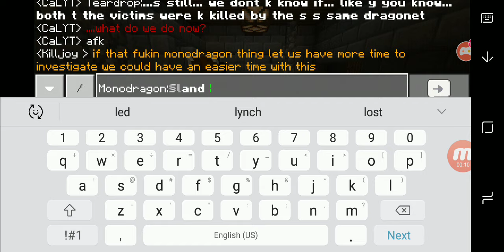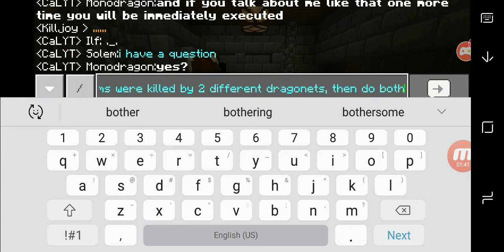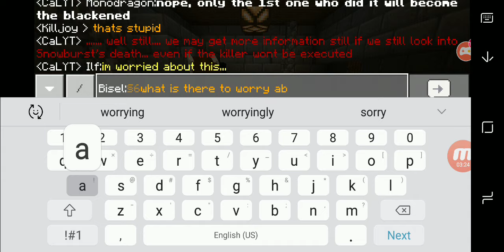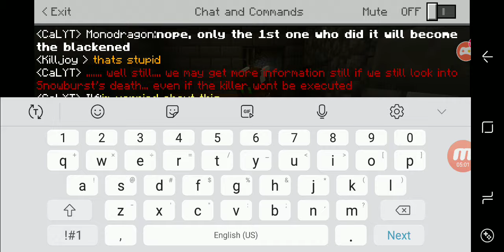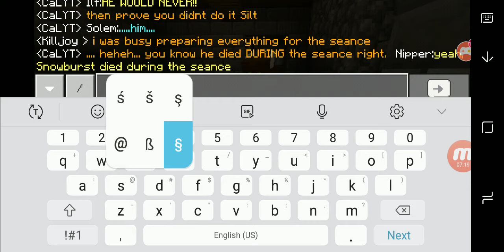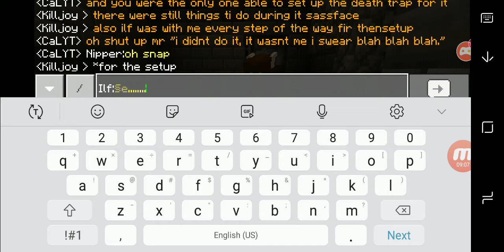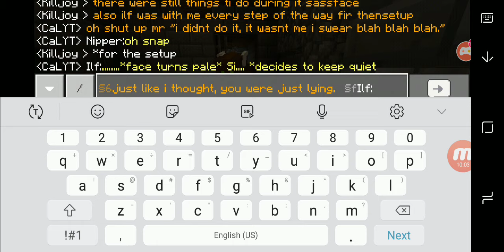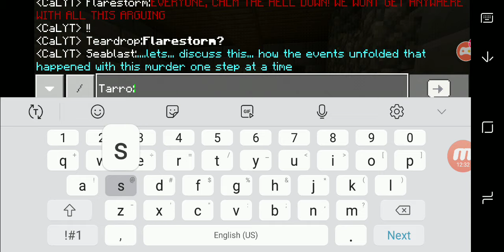Trial 3 pt 2